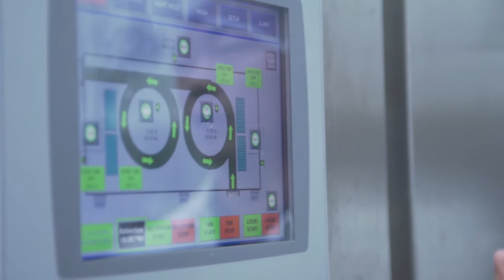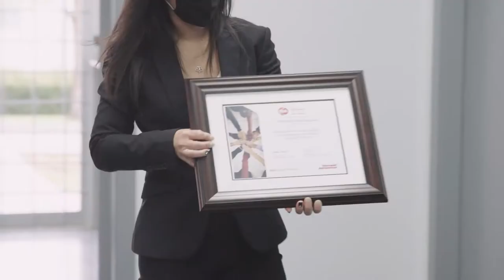FPS Food Process Solutions Corporate 2021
FPS Food Process Solutions is a global leader in turn-key food freezing and cooling equipment. We provide innovative systems to ensure the highest efficiencies and to meet the most stringent sanitary demands. Our corporate 2021 message demonstrates our global expansion to meet customer needs in food processing solutions.